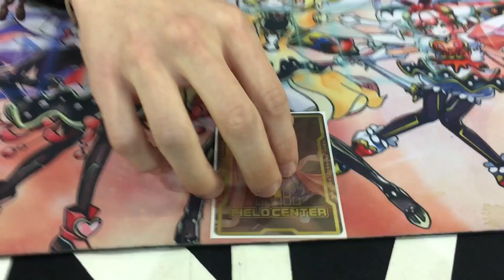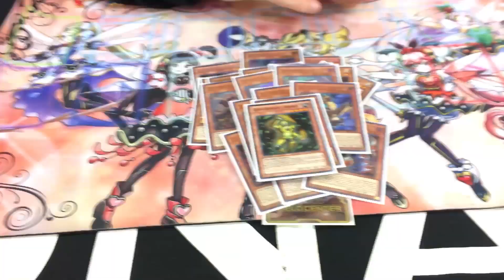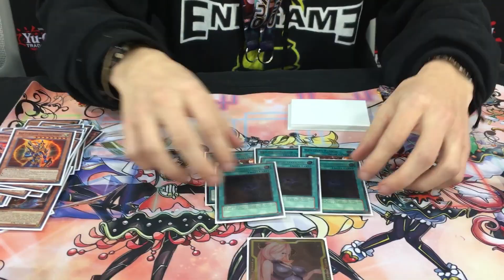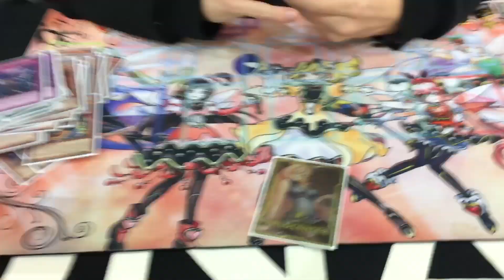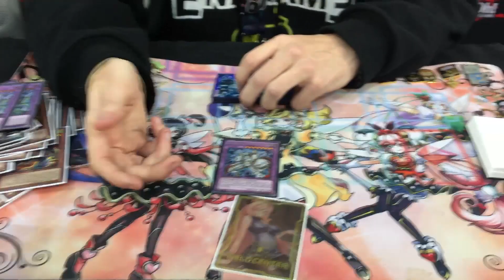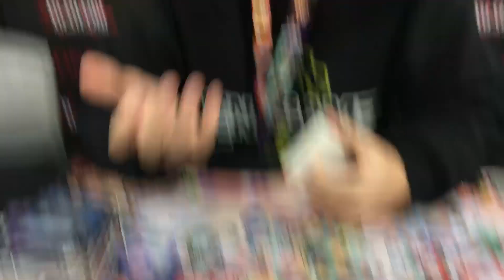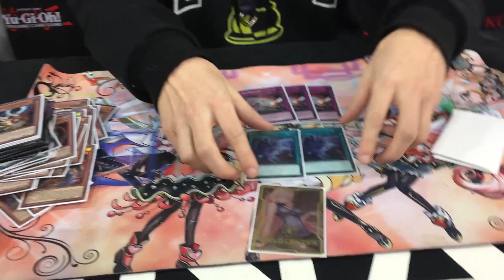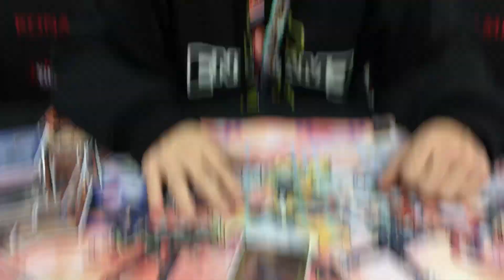Yu-Gi-Oh! YCS Pasadena Day 2 In-Depth Chaos Thunder Dragon Deck Profile! FT. Ryan May! November 2018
With the Yu-Gi-Oh! Trading Card Game November 2018 event YCS Pasadena concluding, Ryan May was able to make day 2 out of over 1400+ people with his Thunder Dragon deck! In this video, you get to see his very creative deck list!

Sorry this was late lol, I haven't been able to get to this until now, so it's finally going up! Very awesome and very in-depth deck profile as well, that I think you guys will thoroughly enjoy!